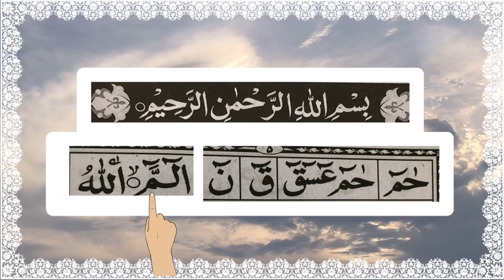Noorani Qaida | Lesson 3 | sabaq 2